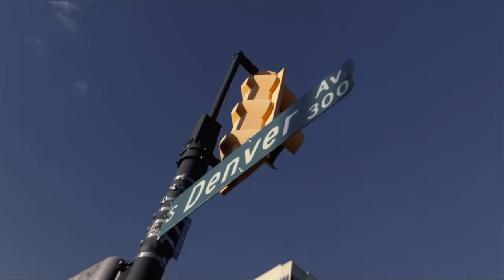NCAA Wrestling Pump Up 2022-2023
The 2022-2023 wrestling season had a great amount of upsets and finished with an amazing NCAA Championships.